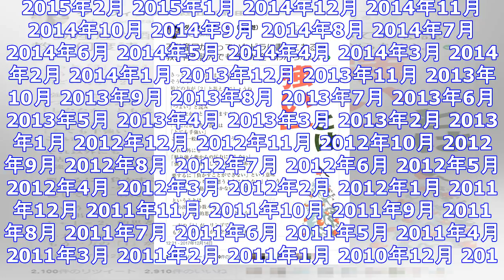「1+1=2的な思考をしない」とは!? ある不動産屋のビラのコピーが意味不明すぎて話題に ｜ ガジェット通信 getnews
DATE:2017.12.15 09:00 BY:ふじいりょう ガジェット通信 GetNewsを≫ @getnewsfeedさんをフォロー 「マンションポエム」という言葉ができるくらい、不動産関係のチ...